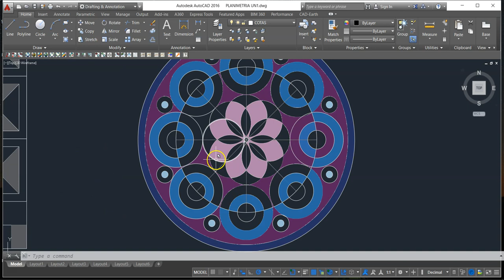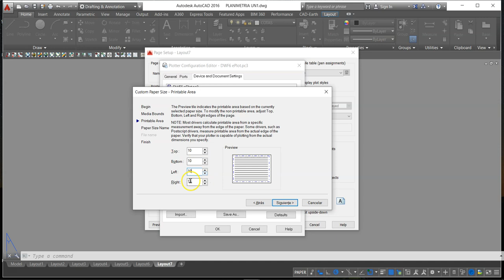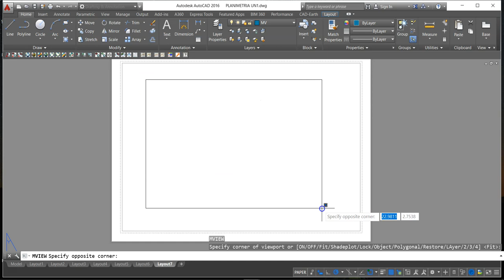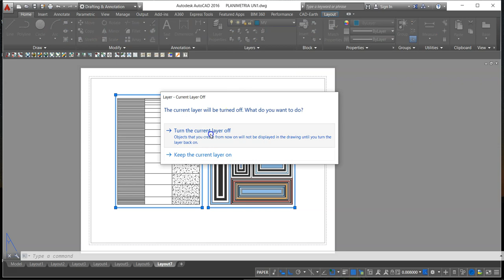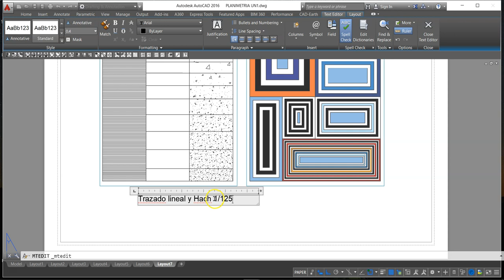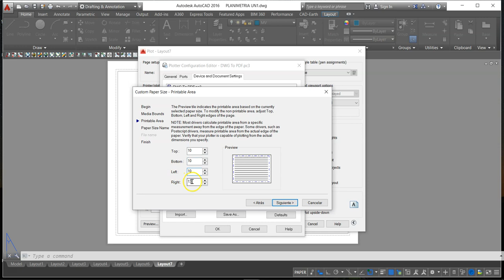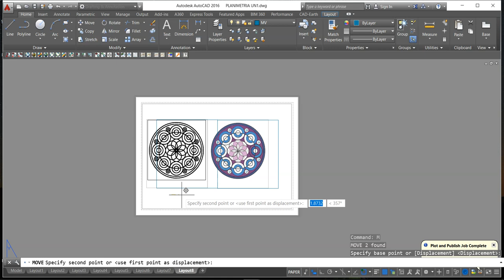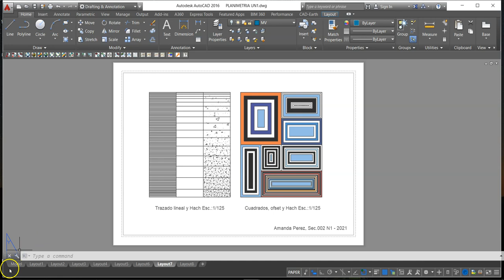Configuración Layout y PDF de Impresión en AutoCad